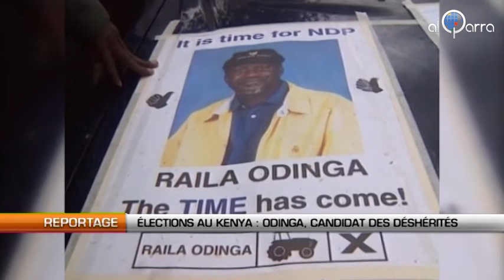Elections au Kenya : Odinga, candidat des déshérités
Al Qarra - Un mois que Raila Odinga fait campagne à travers tout le pays. Mercredi, le Premier ministre kenyan était à Kiambu, à quelques encablures de l'un des bastions d'Uhuru Kenyatta, son principal challenger à la présidentielle. Porte étendard du Mouvement Démocratique Orange, Raila Odinga s'est associé avec une dizaine de petits partis. Ensemble, ils forment la CORD, la Coalition pour la réforme et la démocratie.